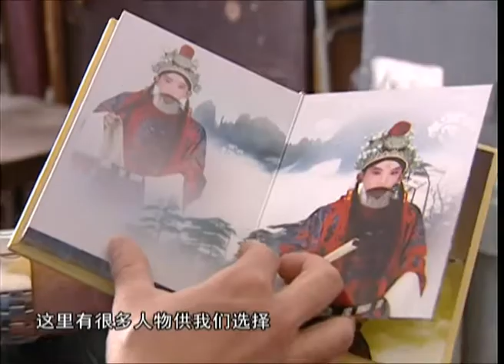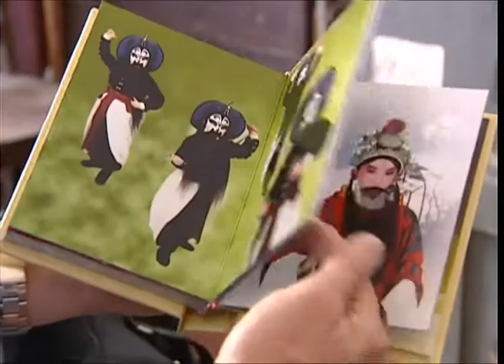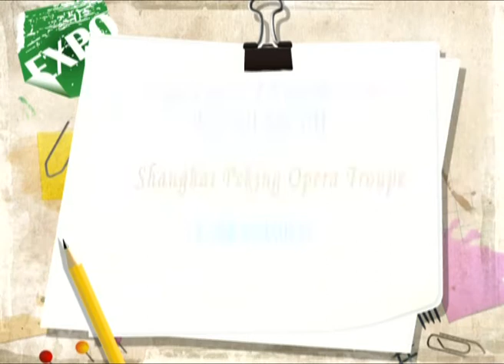Li-Tong Hsu - Shanghai A-Z Episode: Peking Opera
Shanghai A-Z hosts Li-Tong Hsu and Steven Weathers dive into the world of Peking Opera.